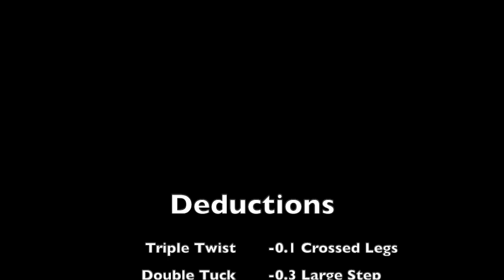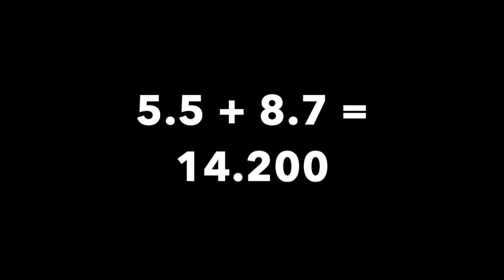Was Ou Yushan's AA Floor Exercise Underscored?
Score Given: 14.333
I decided to make this video because people commenting on her routine video were arguing if it was underscored or overscored. Of course her form is exquisite but there are definitely still deductions to take!